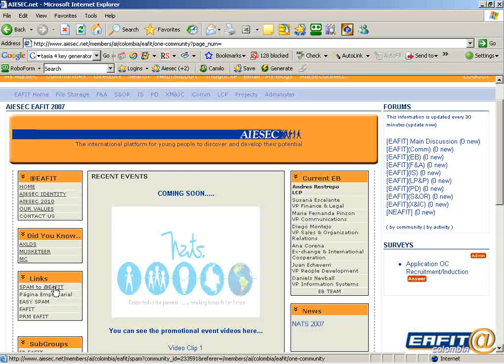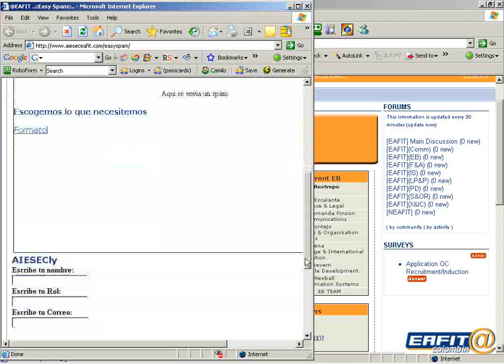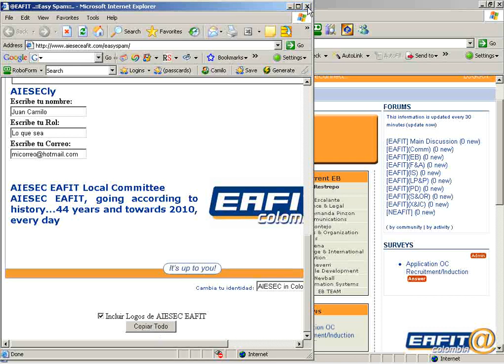Como usar EASYSPAM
Como usar la herramienta EASYSPAM para enviar un SPAM